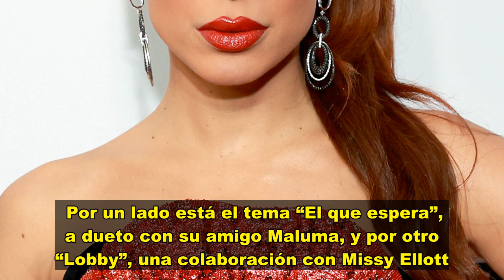Anitta luce su retaguardia en pantalones transparentes y alista a sus fans para sus nuevos duetos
Luego de ser operada por endometriosis y de permanecer en el hospital varias semanas Anitta ha regresado al trabajo con mucha energía, haciendo uso de sus redes sociales para informar a sus fans -a través de varios videos- sobre sus nuevos sencillos. Luciendo su retaguardia con unos pantalones llenos de transparencias, la cantante bailó sensualmente y obtuvo miles de likes.   Por un lado está el tema “El que espera”, a dueto con su amigo Maluma, y por otro “Lobby”, una colaboración con Missy El